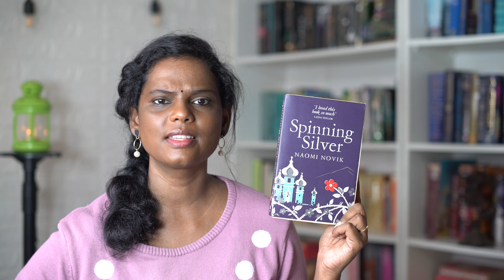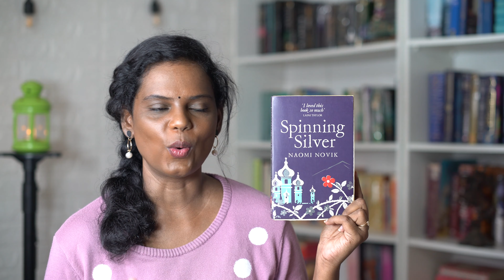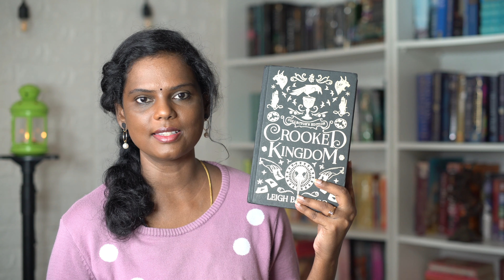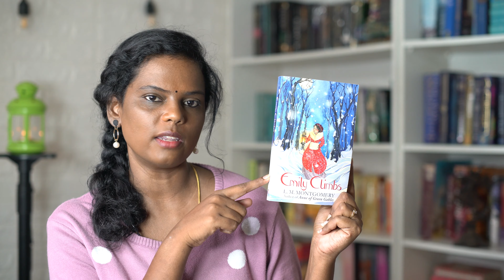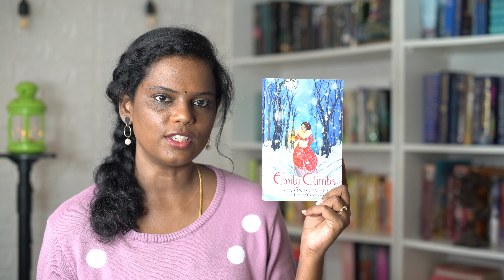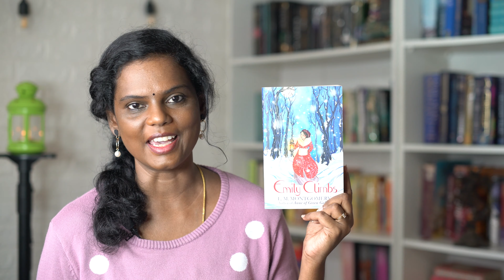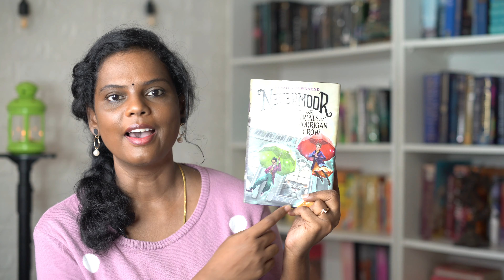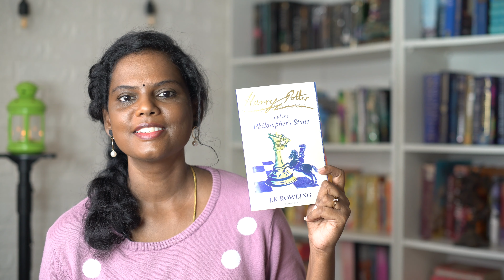Winter book recommendation | Atmospheric | cozy | fantasy | middle grade | classics l wintery books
Hello friends,
Its unbelievable that its December already and what better way to finish off the year with some cozy wintery reads along with some hot coffee. Don't you agree? These are some of my recommendation, I hope you like them.

Books mentioned:
Fantasy
1. Spinning silver by Naomi Novik
2. The winternight trilogy by Kathrene Arden
3. Six of crows duology by Leigh Bardugo
4. A song of ice and fire by George RR Martin

Middle grade
1. Greenglass house by Kate Milford
2. Emily of new moon series by LM Montgomery
3. Nevermoor by Jessica Townsend
4. Harry potter and the philosophers stone by JK Rowling

Classics
1. Grimms fairy tales
2. The lion, the witch and the wardrobe by CS Lewis